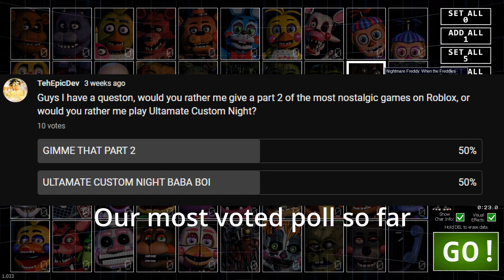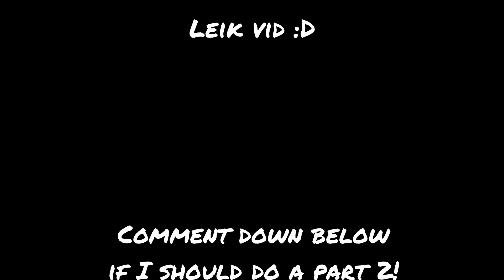I CAN BARELY KEEP TRACK OF ANYTHING!!! || Ultimate Custom Night 300 Sub Marathon Pt 1!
I had so much fun playing this game, I would have put the whole video but I had to leave my house. Let me know if you guys want a part 2!